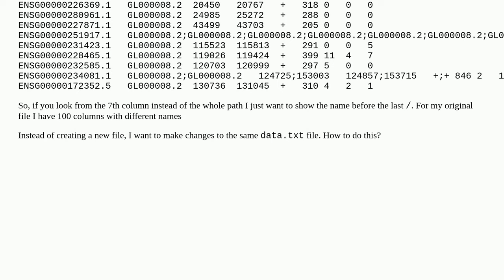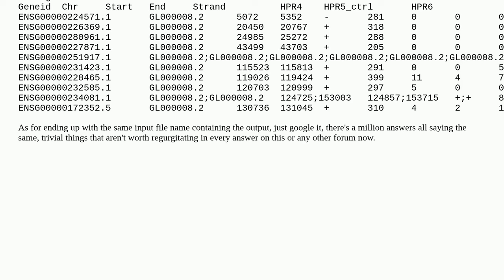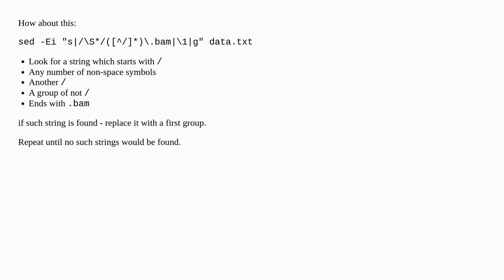How to remove the path in the column names from a text file in linux?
A special thanks goes out to the community

  awk text-processing files